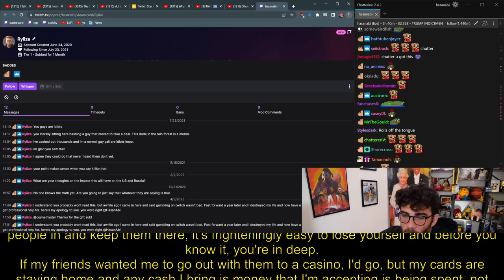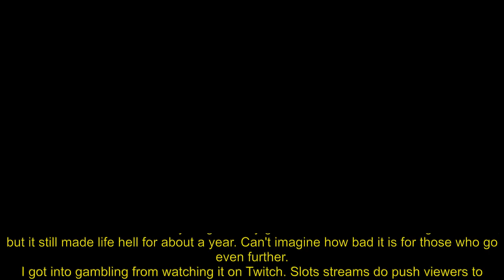Guy who bashed Hasan for his gambling takes comes back after losing everything (HasanAbi)